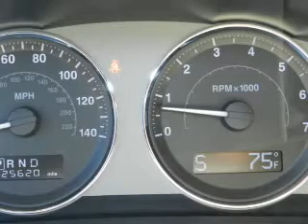2010 Jeep Grand Cherokee - Schaumburg IL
Year: 2010
Make: Jeep
Model: Grand Cherokee
Trim: Limited
Engine: 5.7 liter 8 cylinder 16 valve
Transmission: Automatic
Color: Light Greystone Pearlcoat
Mileage: 25617
Address:
208 W Golf Rd